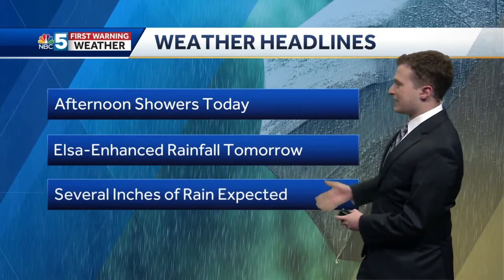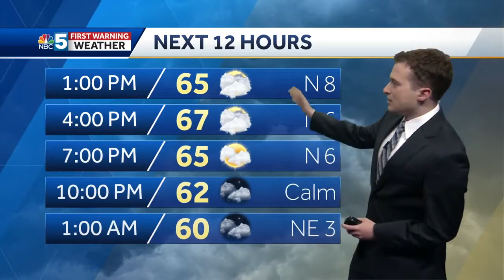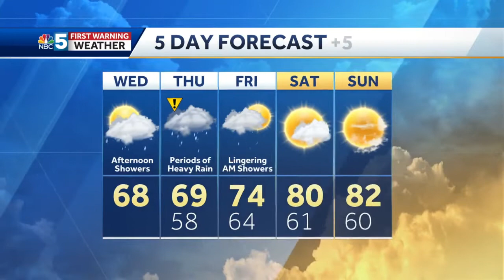Video: Rain from Elsa arrives tomorrow (7-7-21)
Several inches of rain likely by Friday afternoon